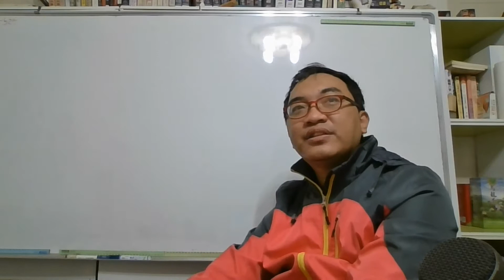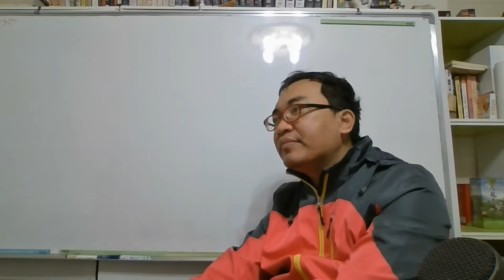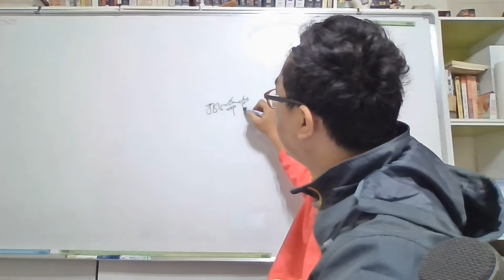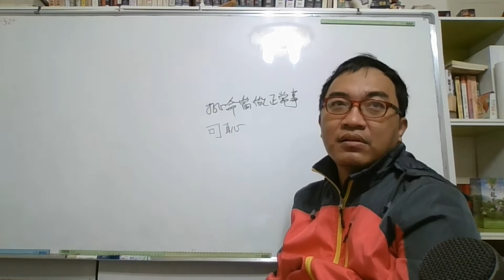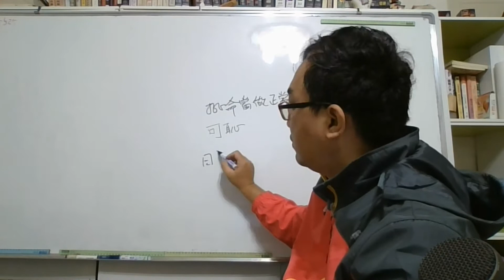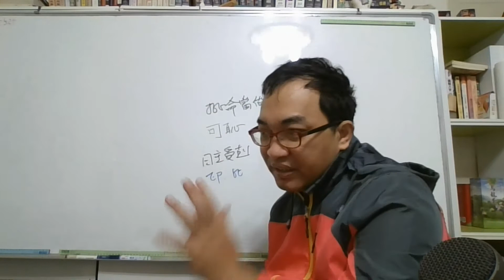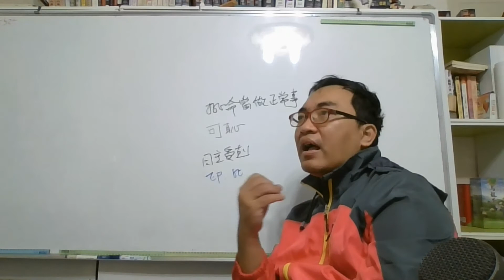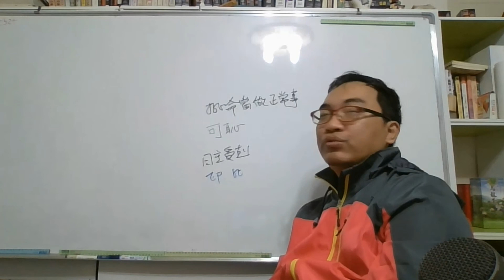命理閒談：批命是正常的事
批命是正常的事：

批命是很正常的事並不是可恥的事情。
服務項目(事先預約)
4.八字批命(流年)3600、取名3600、勘宅12000、姓名鑒定500
5.Line：s12860990 微信：s12860990
8.服務地點：高雄市大社區萬金路82-7號(楠梓火車站前的旗楠路一路直走便可看見萬金路)